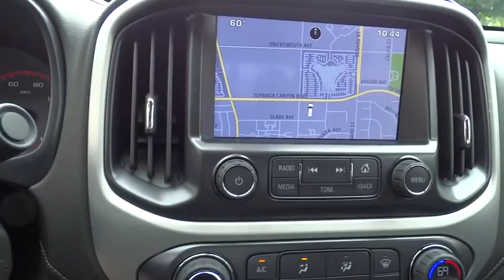2015 GMC Canyon Los Angeles, Woodland, Beverly Hills, Thousand Oaks, Van Nuys, CA 850987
2015 GMC Canyon